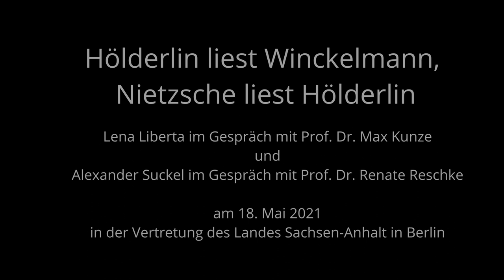Hölderlin liest Winckelmann, Nietzsche liest Hölderlin. Prof. Kunze und Prof. Reschke im Gespräch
Hölderlin liest Winckelmann, Nietzsche liest Hölderlin.

Lena Liberta im Gespräch mit Prof. Dr. Max Kunze und
Alexander Suckel im Gespräch mit Prof. Dr. Renate Reschke

Johann Joachim Winckelmann (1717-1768) war ein deutscher Archäologe, Bibliothekar, Antiquar und Kunstschriftsteller der Aufklärung. Er gilt, neben Flavio Biondo, als der Begründer der wissenschaftlichen Archäologie und Kunstgeschichte und als geistiger Begründer des Klassizismus im deutschsprachigen Raum.

Prof. Dr. Max Kunze ist ein deutscher Klassischer Archäologe und seit 1990 Präsident der Winckelmann-Gesellschaft.
Lena Liberta spricht mit ihm über seine Arbeit und das Winckelmann-Museum in Stendal.
Literaturhausleiter Alexander Suckel (Halle) führt anschließend ein Gespräch mit Prof. Dr. Renate Reschke, emeritierte Professorin für die „Geschichte des ästhetischen Denkens“ an der Humboldt-Universität zu Berlin über ein von ihr verfasstes Essay mit dem Titel  "Hölderlin liest Winckelmann, Nietzsche liest Hölderlin".

Eine Veranstaltung der Vertretung des Landes Sachsen-Anhalt beim Bund in Berlin in Zusammenarbeit mit dem Literaturhaus Halle.

INFORMATIONEN ZUM WINCKELMANN-MUSEUM 2021/2022:

Ausstellungen:
(Coronabedingte Verschiebungen sind noch möglich).
Diese Katze ist die Sonne selbst
19. Juni  bis 5. September 2021 (digital eröffnet am  24.4.)

Märchen Sagen und Symbole
Ausstellung in Kooperation mit dem Liechtensteinischen Landesmuseum in Vaduz
4. Dezember bis März 2022

Was bleibet aber … Literatur im Land
Eine Ausstellung in Kooperation mit der ALG
6. Juni bis 18. Juli 2021
Dazu: Buch-Lesung am 4. Juli um 15.00 Uhr
Chaim Noll, Meitar, Israel, liest aus seinem 2020 erschienenen Werk
Die Wüste: Literaturgeschichte einer Urlandschaft des Menschen

Werkschau Marguerite Blume-Cardénas / Barbara Müller-Kargeler
Ende März bis Mai 2022

Der Turm von Babel in der Kunst bis zum 20. Jh.
Juni bis September 2022

Werkschau Dagmar Ranft-Schinke
September bis November 2022
Inspiration Antike: Eugen von Boch und die Archäologie im 19. Jahrhundert
Ausstellung in Kooperation mit dem Landesmuseum Saarbücken

PROGRAMM DER WINCKELMANN-GESELLSCHAFT 2021:
(Corona bedingte Verschiebungen sind möglich.)

Winckelmann und Mecklenburg-Strelitz
Kleines Kolloquium im Schloß Hohenzieritz
16. bis 18. Juli 2021   Ausweichtermin: 30. Bis 31 Oktober 2021

Tagung in St. Petersburg zum Thema:
Deutsche Vermittlungen der russischen Antike und Antikerezeption
mit anschließender Exkursion nach Moskau
21.-22. September Tagung / Exkursion und Tagung: 18.-26. September 2021

Jahreshauptversammlung 2021  in Stendal
mit den Vorträgen von Prof. Arnold Nesselrath (Rom) und Dr. Margrete Floryan (Kopenhagen)
3. bis 5. Dezember 2021

Exkursion zu den Hafenstädten Israels
(vom Winkelmann-Museum und dem Bible Lands Museum Jerusalem organisiert)
Im Nachgang zur Ausstellung des Museums „Vor Anker gehen – Häfen im Land der Verheißung“
22. bis 30. August 2021